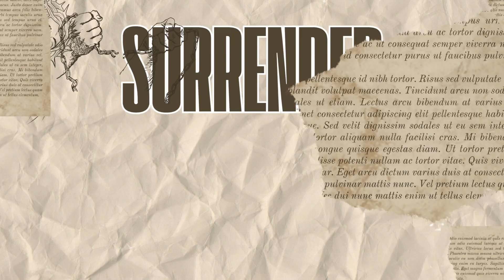RUN TO THE FATHER | Living in Surrender | EP.3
Hi, my sisters and brothers in Christ!
Welcome back to another episode of "Living in Surrender"! Today we are talking about what it looks like to run to the father. Truly casting our cares and burdens onto him. Surrendering everything to him and allowing him to guide us in all aspects of our lives. By the end of this video, we will be one step closer to living a life, in full surrender. ❤️

Grab your favorite snack and let's dive into today's discussion!